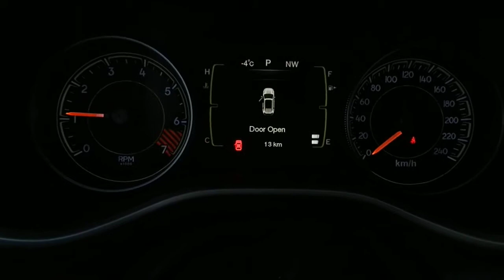2014 Jeep Cherokee Sport || Londonderry Dodge || Edmonton Dealerships